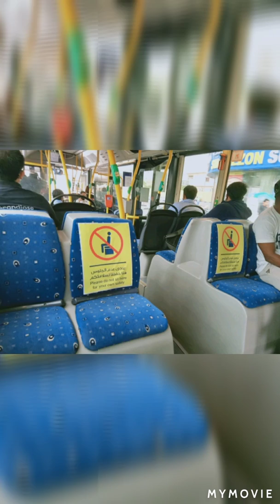Nag Grocery si PINOY BLONDE DUBAI sama kyo mag mask at gloves tyo